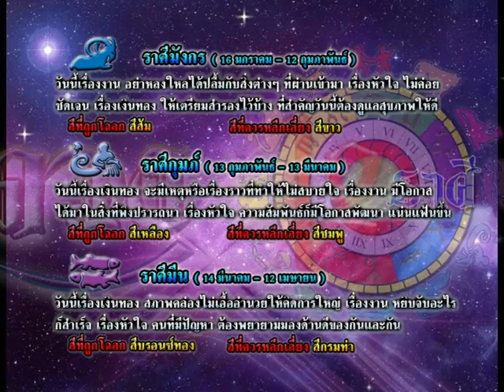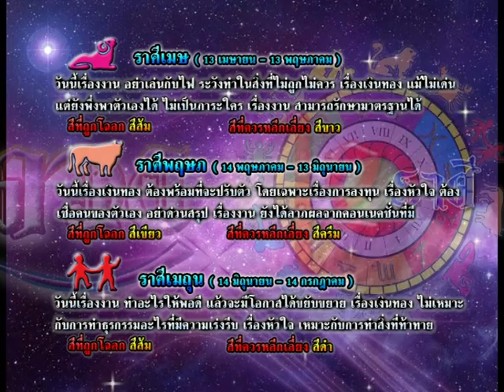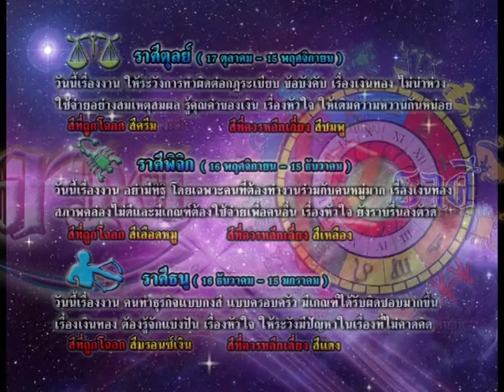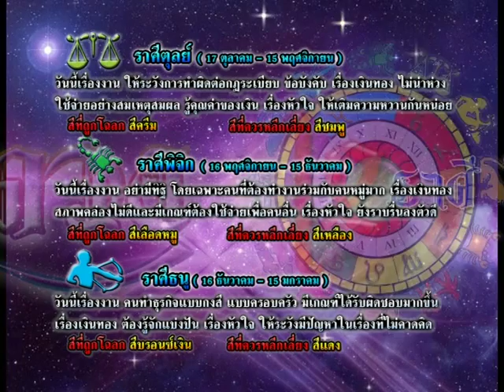รายการเปิดดวง 12 ราศี | 29/07/58 | EP 3/4